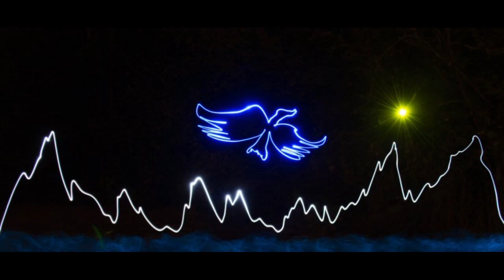Light Painting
recent light painting that i have done!  enjoy!